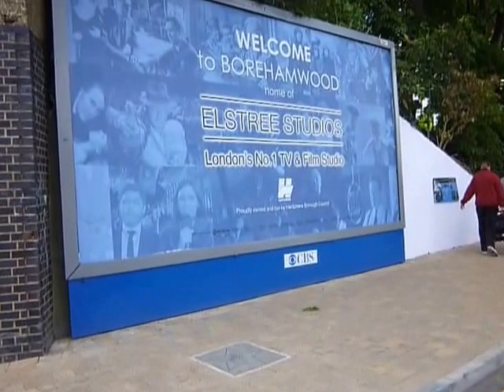Barbara Windsor Plaque & Peter Sellers Star 1/4